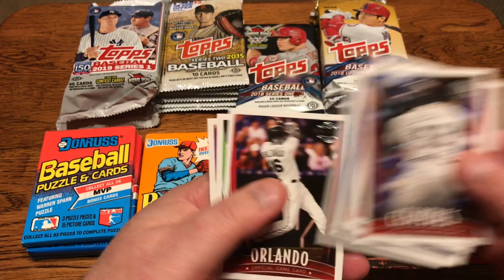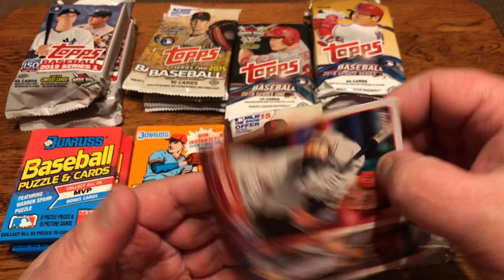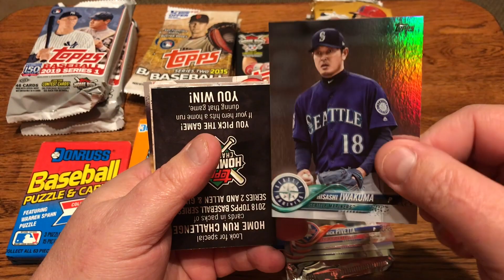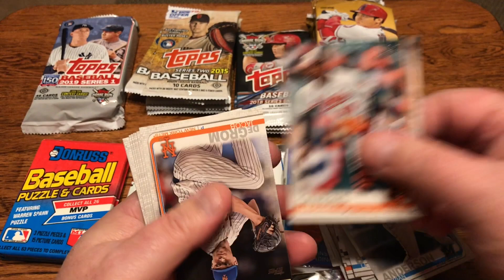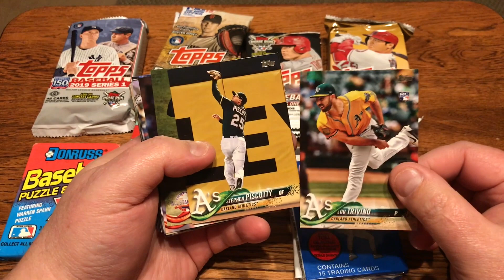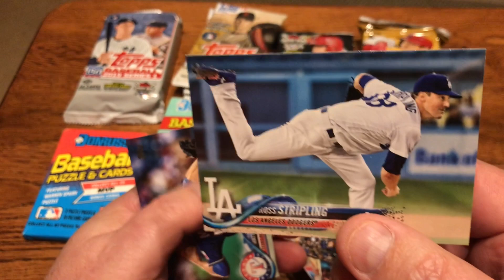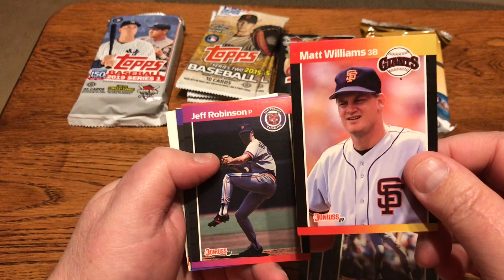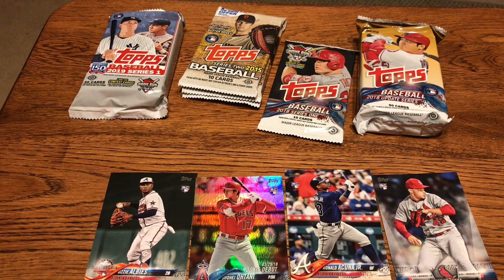RANDOM PACKS - HITS!!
Grip and rip!